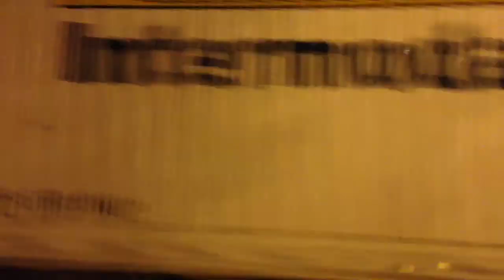Central of Georgia Heritage Unit on NS 222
Central of Georgia Heritage Unit is second in on NS 222 Atlanta to Charlotte intermodal train past Spartanburg Caboose and Depot